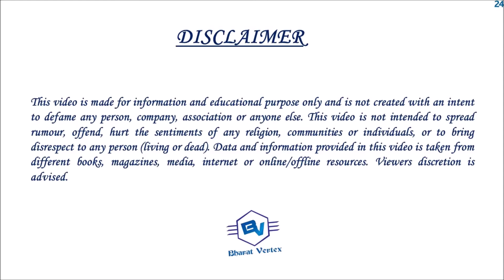Top 5 Richest People in Hyderabad | Top 5 Richest People in Telangana | GyanKosh Bharat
This video is about, top 5 richest people in Telangana. You will find Top 5 richest people in Hyderabad also.

Trusted information to empower your knowledge. ✨✨
Got questions? Let's explore in the comments.

Want a regular dose of amazing facts and knowledge? 🤔